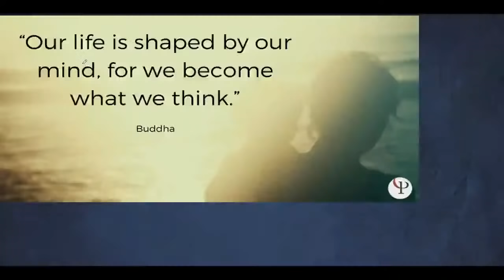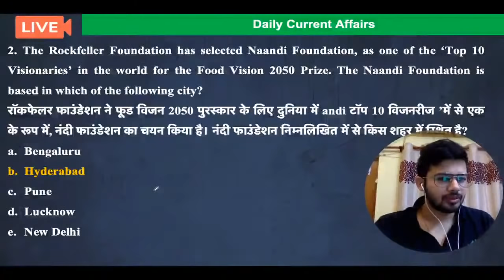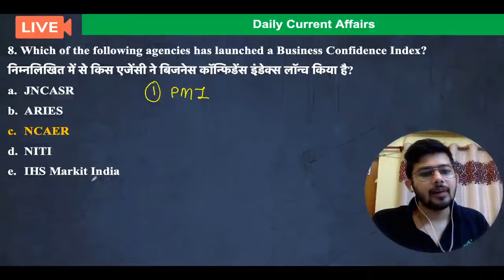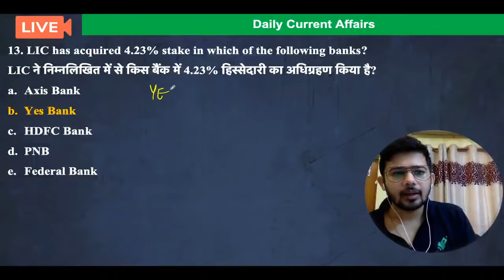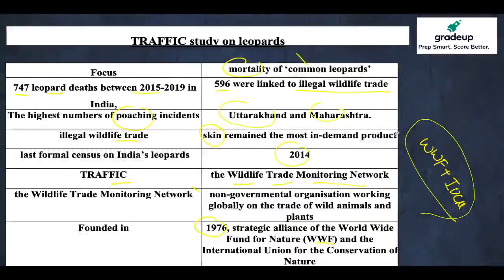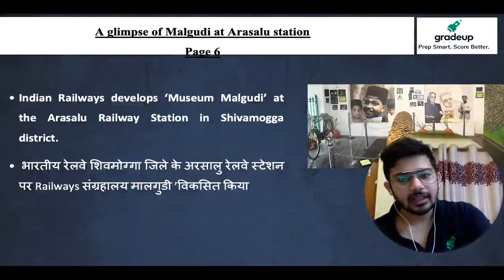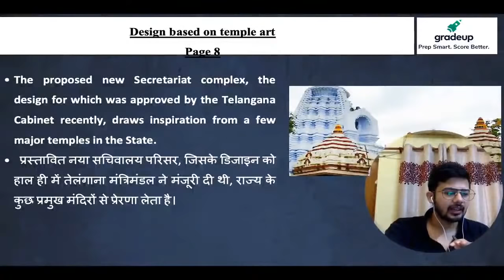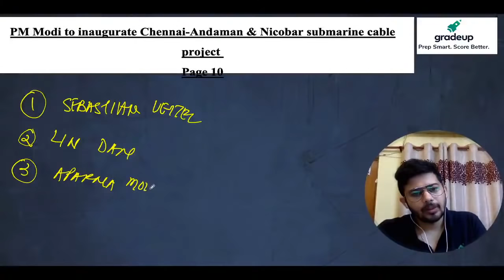Daily Current Affairs & Newspaper Analysis by Kush Pandey | 10th August | Day 175 | Gradeup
🟣👉🏻AFCAT II 2020: A Comprehensive Course in English Medium (Batch 2)

This course will comprehensively cover the SSB Preparation from the screening test to the personal Interview

For Daily:-
➡free quizzes
➡free notes
➡free classes